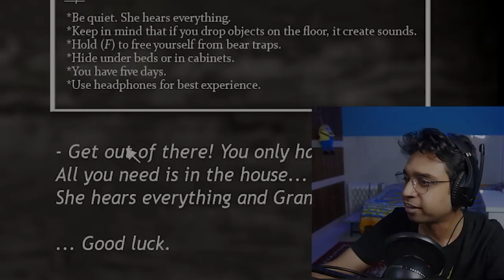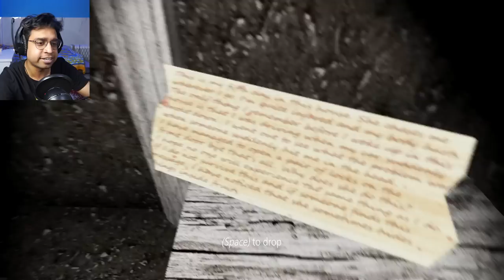☠ Koi GRANNY ke Ghar se Nikal do Mujhe ☠ GRANNY Kidnapped Me || GRANNY 1 Horror GAMEPLAY in Hindi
Welcome to Granny. Granny keeps you locked in her house. Now you have to try to get out of her house, but be careful and quiet.